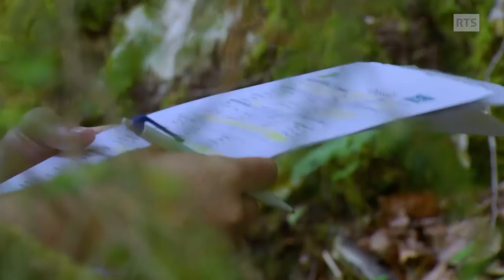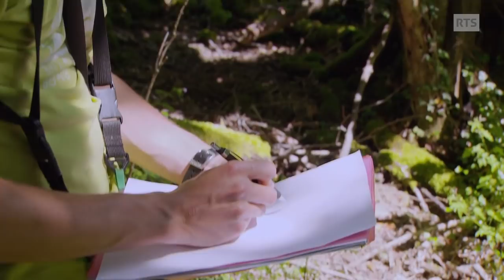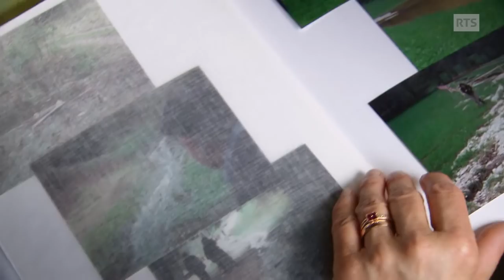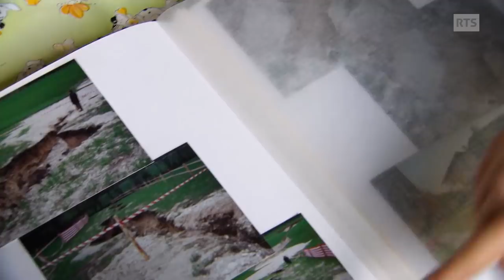A la découverte de la faune fragile des cours d’eau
Ils s’enfoncent dans le bois, remontent les cours d’eaux, leur quête ? Aller à la chasse aux sources. Dans la région du Doubs et du Chasseral, découverte de Gauvin, Pauline et Sandro, trois passionnés de nature à la rencontre de milieux aquatiques remarquables. Les pieds dans l’eau pour une immersion dans la vie insoupçonnée des plécoptères, trichoptères et autres éphémères, autant d’insectes typiques des sources qui nous racontent à la fois la force et la fragilité de la vie sur terre.

«Chasseurs de sources» un reportage d’Alexandre Lachavanne

Image : Patrice Cologne
Son: Otto Cavadini
Montage : Brigitte Duc
Illustration sonore : Frédérique Demilliac
Mixage :Pierre Bader
Etalonnage : Pascal Dubi

Passe-moi les jumelles du 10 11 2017, une émission de la Radio Télévision Suisse.